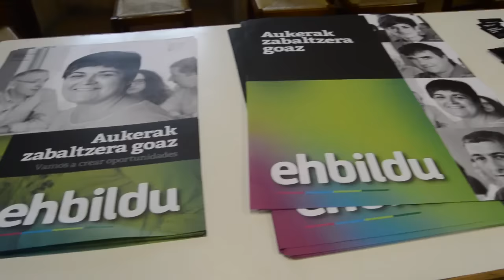24an Donostiara AukerakZabaltzera el 24 cierre de campaña en Donostia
Kanpainako bigarren bideoa, 2. parlamentariaren bila Gipuzkoan, animo!
Segundo video de campaña. A por el segundo parlamentario en Gipuzkoa! animo!!!